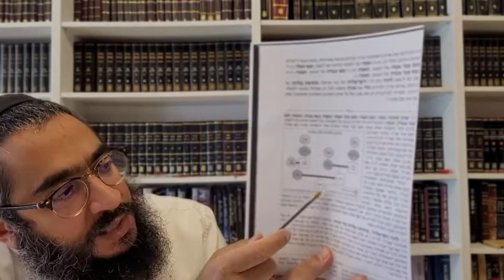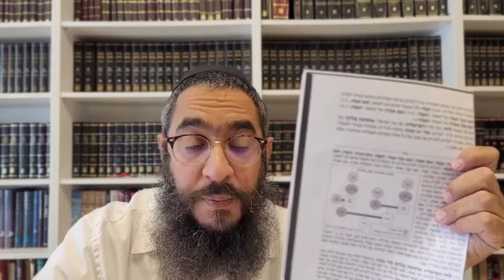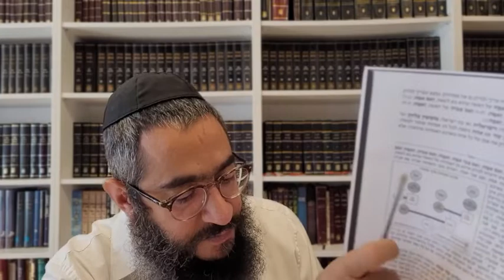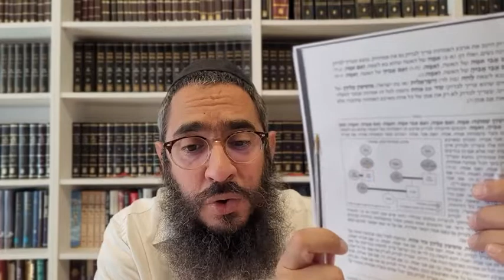Guemara - Talmud Kidouchin 76a Rachi, Hala'ha et Hassidout